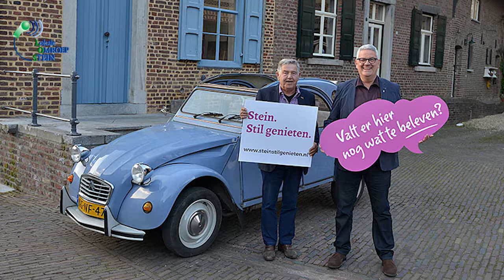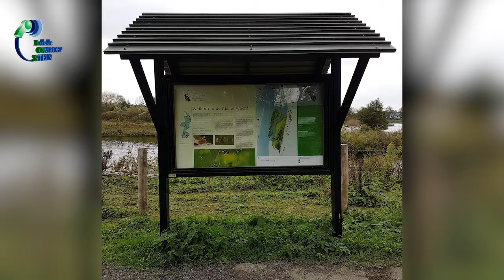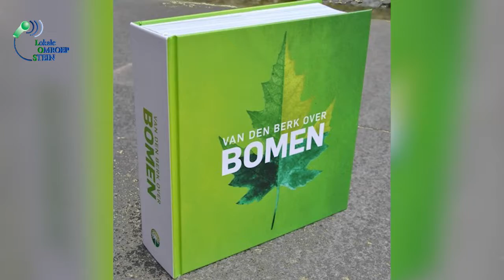LOSWeeknieuws 11-10-2019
LOSWeeknieuws 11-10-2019 Stimuleringsregeling toerisme, Bastenaken werkt mee aan bevrijdingsloop Stein, Ontdek de natuur dichtbij huis tijdens de Week van het Landschap, Gratis kaartspel, Bomen over bomen, Onderhoud Hemelbeekduiker,